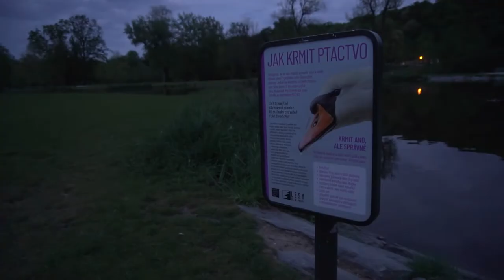Майский влог. Выбираем мебель. Катаемся на велосипедах.